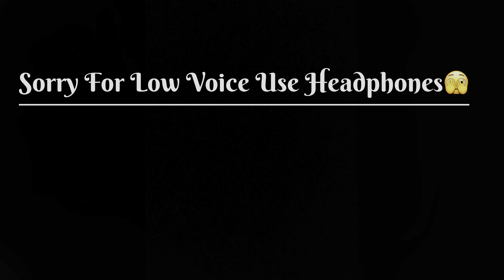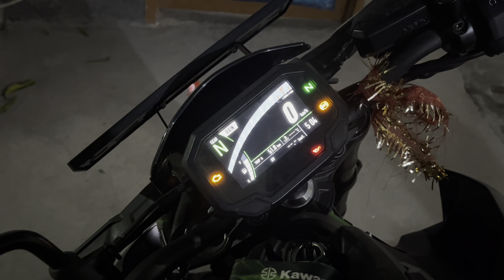First Sunday Ride❤️ On My New Superbike🔥 200+ Superbikes😱 | z900 Vs Ducati Vs Hayabusa Vs Ducati🤬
First Sunday Ride❤️ On My New Superbike🔥 100+ Superbikes😱 | Hayabusa | Ducati | Zx10r | Kawasaki

If you like it show some love ❤️